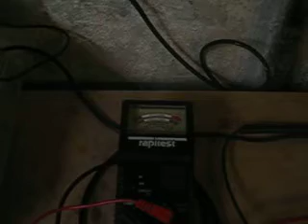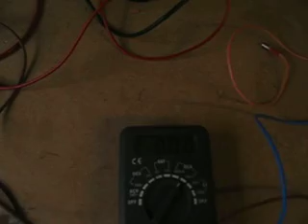My first Hydrogen on demand unit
My first Vidio, 9 plates, 3 positive, 2 Negative and 4 Neautral. Sorry for quality of vidio, will try harder next time.